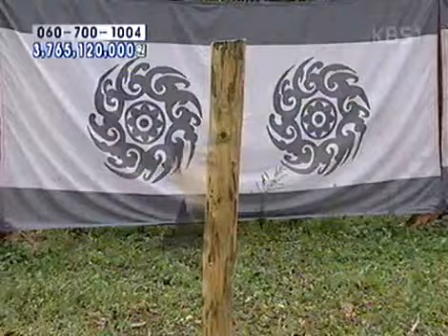The Age of Warrior 20030927 #006